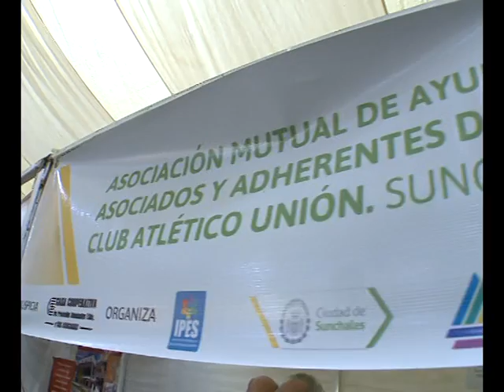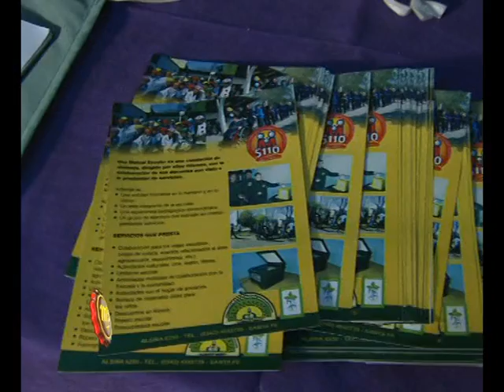11 1482 SANCOR SEGUROS RAUL COLOMBETTI SECRETARIO COOP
Sancor Seguros en el encuentro solidario de Sunchales
En este encuentro dialogamos con Raúl Colombetti Secretario de Sancor Seguros Coop. Ltda.